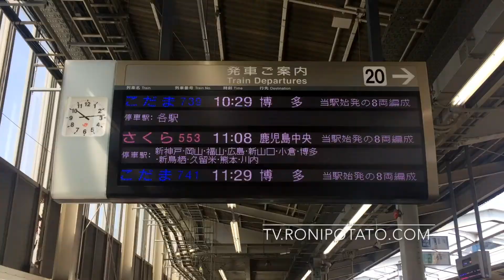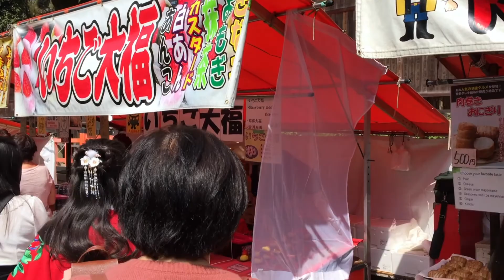Japan's Kansai Region - Ft. Osaka, Kyoto, Nara, and Miyajima Island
A few hours away from the hustle, bustle, and gleaming skyscrapers of Tokyo, get glimpses of Japan's beautiful traditional life -- from food, to clothing, architecture and living spaces.

Places featured: Osaka, Kyoto, Nara, and Miyajima Island.